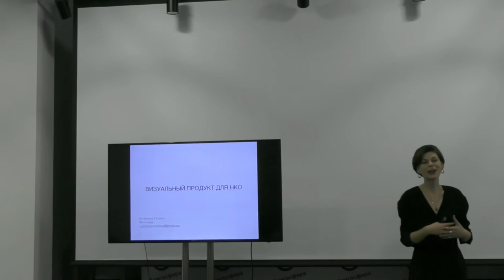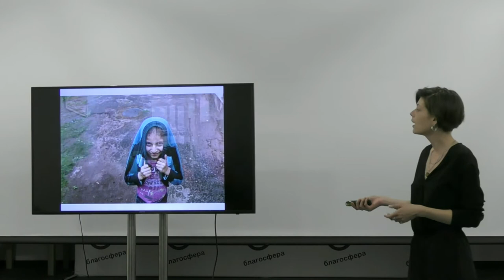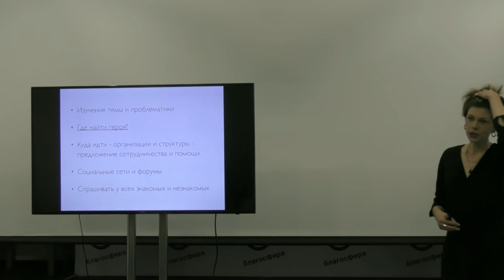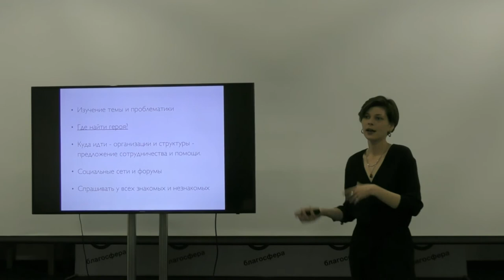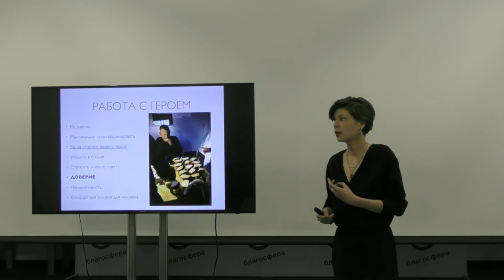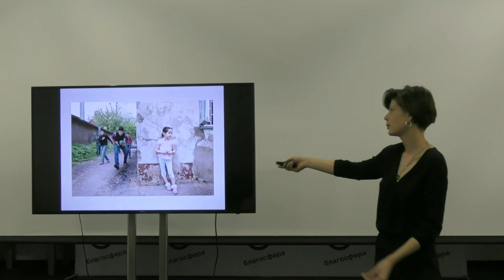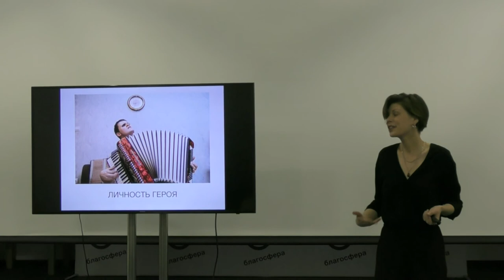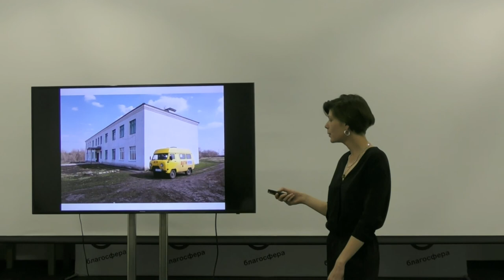Митап «Визуальный продукт для НКО». Часть 1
12 июля 2017 года состоялся митап Теплицы социальных технологий на тему «Визуальный продукт для НКО: взгляд фотографа».
На встрече выступила  Полина Кочеткова, фотограф, сотрудничает с журналом «Русский Репортер», Комитетом гражданских инициатив, проектом «Учитель для России». Полина пять лет занималась репортажами на социальные темы, работала с благотворительными и некоммерческими организациями.